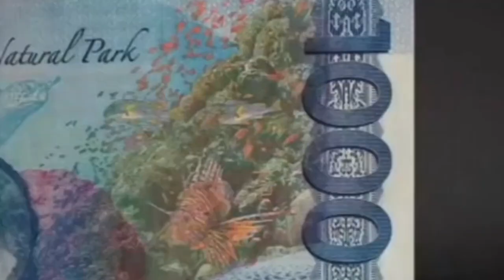DRAGON FRUIT NG QUIAPO BAKIT DAMI PA RIN ANG NAPILA/ TRENDING STREETFOOD/ Famous Dragon / TAONG GALA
DRAGON FRUIT NG QUIAPO BAKIT DAMI PA RIN ANG NAPILA/ TRENDING STREETFOOD/ Famous Dragon / taonggala
Bakit hanggan ngayon dami pa rin napila at tumatangkilik sa trending dragon fruit ng Quiapo personal natin inalam at sinubukan din natin tara